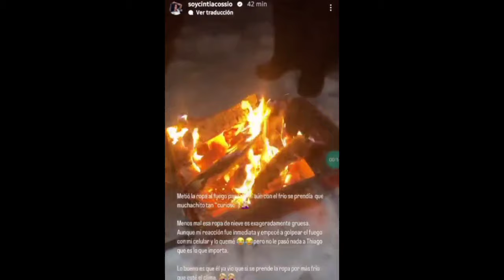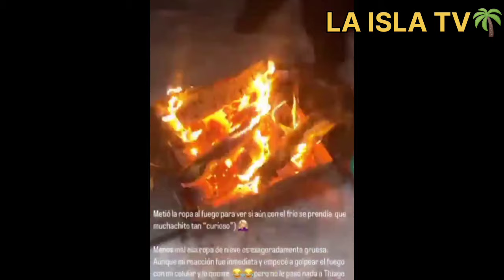Hijo de Cintia Cossio casi se quema “por curioso” visitando la nieve - todos los detalles